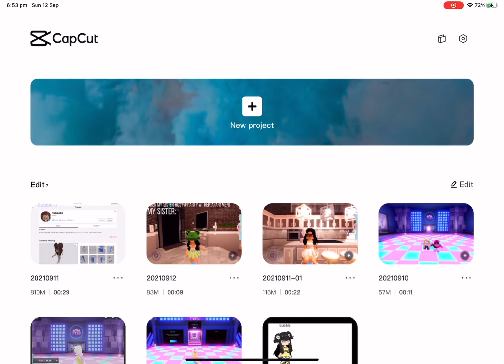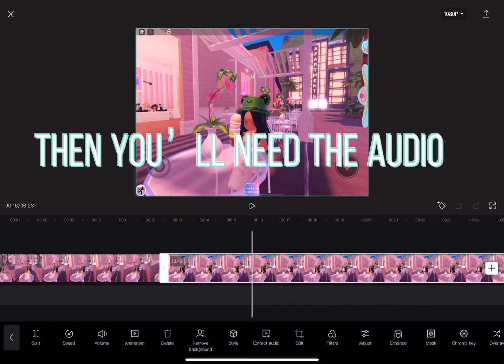Edit ￼Tutorial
This was not my idea Someone comment if I could do an edit Tutorial￼